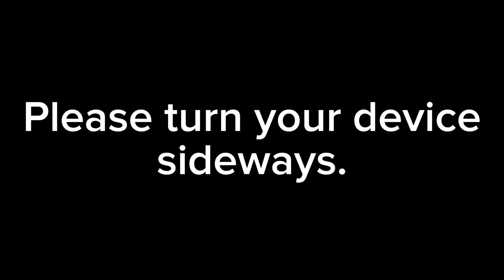These were good times.